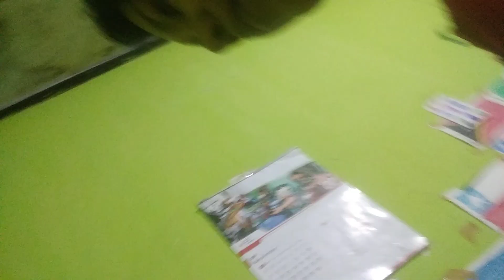prnk ke bukpah